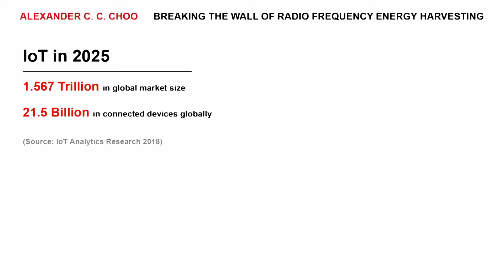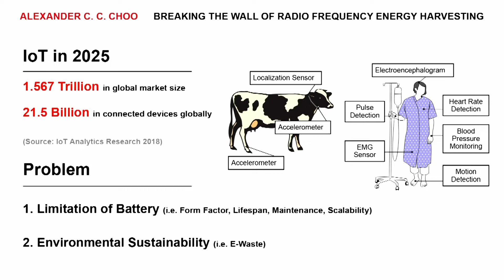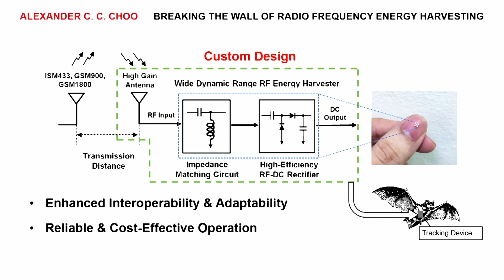Novel Energy Harvesting: Breaking the Wall of Radio Frequency Energy Harvesting | Alexander Choo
Radio Frequency (RF) Energy Harvesting system is an application-specific integrated circuit that converts ambient RF energy to generate sufficient power for the sensor nodes used in IoT applications.